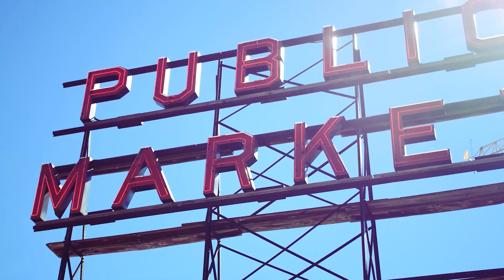TOP 9 Most EXPENSIVE Luxury Neighborhoods in Seattle Washington | Living and Moving to Seattle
Curious about the TOP 9 Most EXPENSIVE Luxury Neighborhoods in Seattle Washington??
In this video, Local Real Estate Agent, Broker, and Team Lead - Justin H Gazabat goes over all the details of the Top 9 Most expensive and exclusive luxury Neighborhoods in Seattle!

Are you wondering what it is like to live in Seattle? Well, this is the channel you need!

🤔  Moving to the Seattle Metro Area? Let us help! 🙌
We have so many people contacting us who are moving to Seattle Washington and we ABSOLUTELY LOVE IT!
Honestly, if you are moving or relocating here to Seattle, Bellevue, or the Puget Sound, we can make the transition so much easier on you!

Reach out if you want to chat, talk shop, or brainstorm about your move to Seattle.
If you don’t reach out, we can't help. It’s that simple.

The Next Steps Method is my Signature Process I use to help people.
The Next Steps Method walks you through exactly how we help people move up into a home that best matches their active lifestyle. Going from where you are now, to where they want to be! Whether that’s relocating, or trading up and moving.